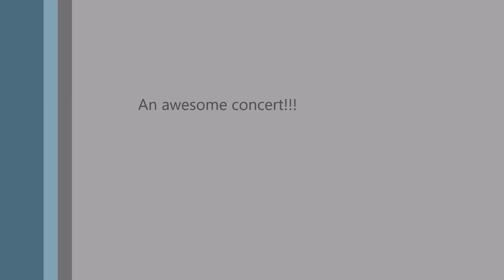Greta Van Fleet in Concert at Stubbs BBQ In Austin, Texas 05-03-2018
Some teaser clips shot at the Greta Van Fleet concert at Stubbs BBQ in Austin, Texas.  What an awesome band this is and what an great show they deliver!!!  They maintain their great sound ith even more energy LIVE.  I only learned about this band a few months again, hearing one of their songs on the radio while I was working in my shop, but it was quite a while before I tracked down what band was behind the killer tune I was hearing.  I continue to be so impressed with this band and their sound -- hadn't had this similar feelings since I heard Guns-n-Roses before they hit it big.

Stubbs is a wonderful venue, but a small intimate one and when they sell-out, as they did on this show, they are PACKED wall to wall.  But it's a great place to see a band up close and personal. Great Van Fleet rocked the house for sure and it was a good, adoring and appreciative crowd.  Most of the people I heard agreed that it probably won't be possible soon to see them in this small of a venue.

Anyway, sorry for the short teaser clips, but I wanted to enjoy the concert, too!!!  I also apologize for the camera movement, but it was a rocking, sometimes jostling crowd and I spent more of the time shooting holding two 16-ounce Lone Stars in one hand, lol.